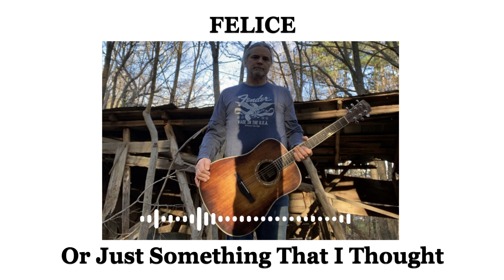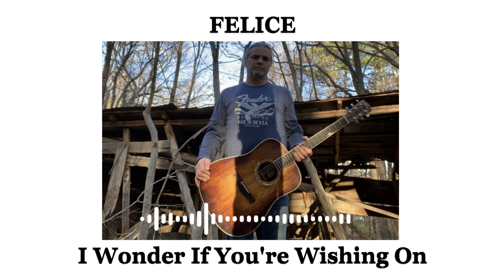Felice (With Lyrics)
I thought Felice Bryant deserved to have a song written about her , so I went and wrote one.